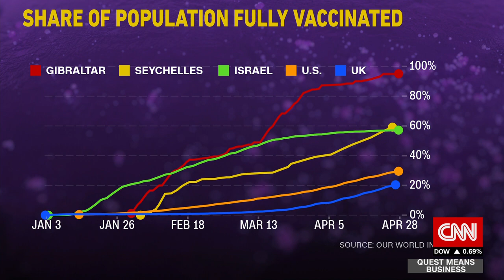Gibraltar fully vaccinates 95% of population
With nearly its entire population vaccinated against Covid-19, Gibraltar provides a glimpse at what life might look like post-pandemic. Its Chief Minister Fabian Picardo explains how they did it, and his hopes for the upcoming tourist season.